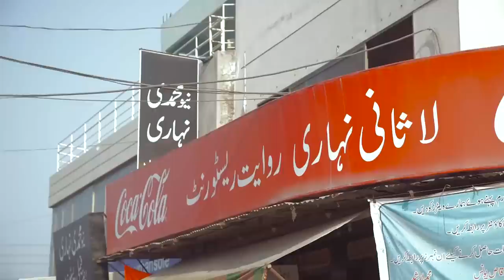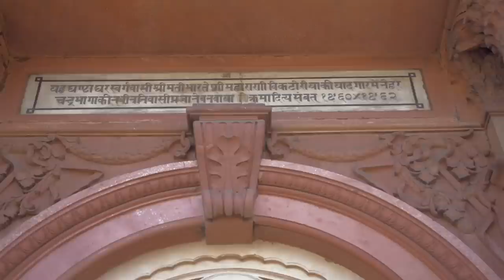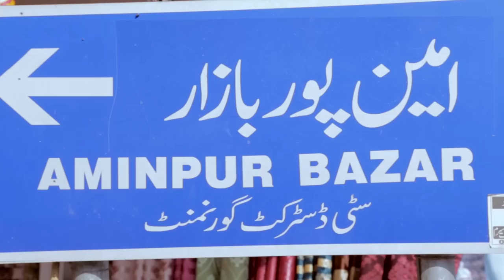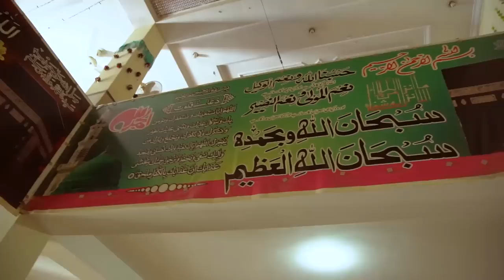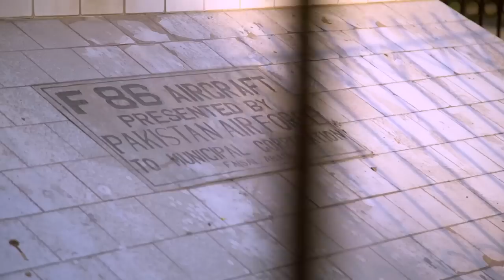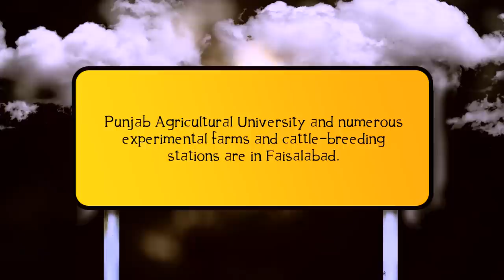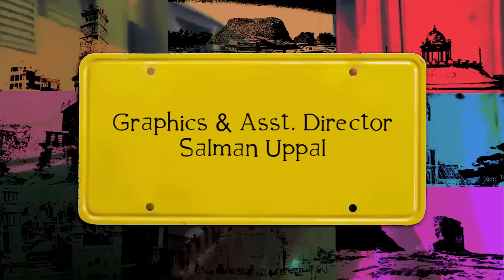Chaltay Chaltay - Faisalabad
Umema takes us to Faisalabad in Chaltay Chaltay, a travelogue featuring various towns of Pakistan.
Host & Script: Umema Butt
Concept 7 Editing: Salman Uppal
DOP & Direction: Azeem Amin